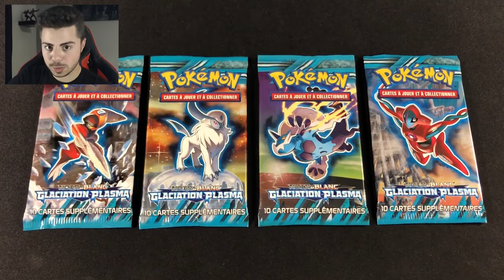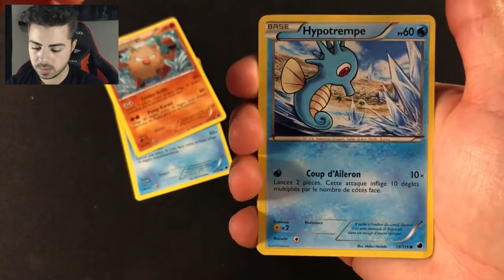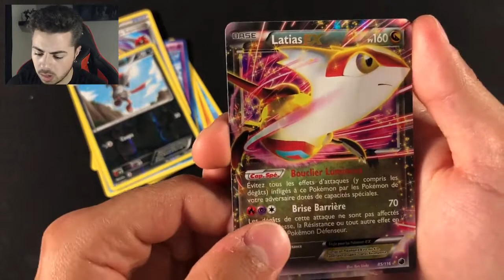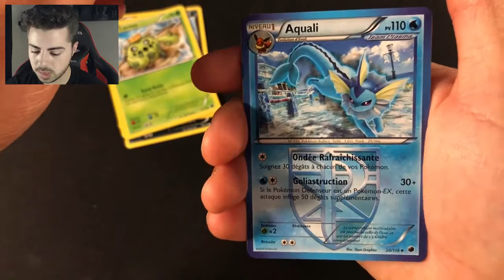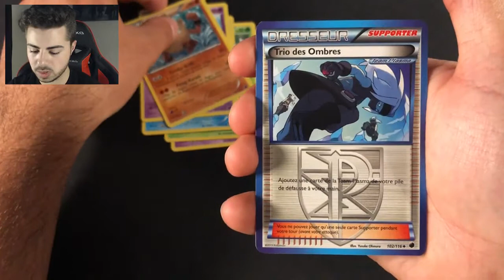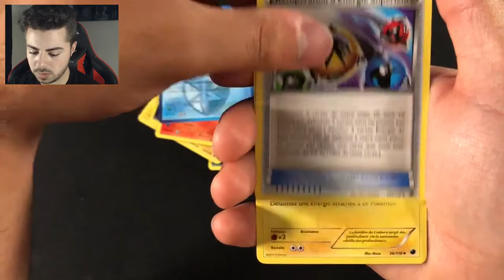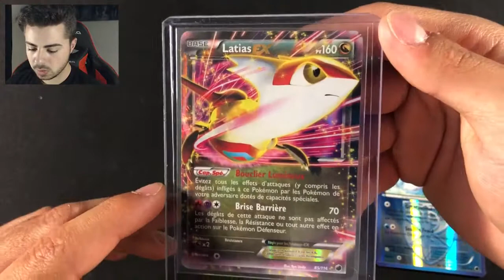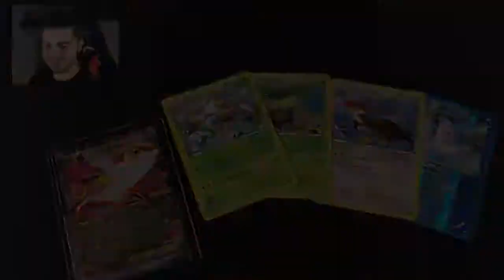SUPER Ouverture de 4 VIEUX BOOSTERS Glaciation Plasma - Noir & Blanc [01.06.2020]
[46 Vues]
[6 Likes]

Hayooooooooo!!
Aujourd'hui on se retrouve pour ouvrir des boosters vieux de 7ANS! Certes ce n'est pas aussi bien que ce que certains peuvent proposer, mais j'ai pris énormément de plaisir à faire cette vidéo, d'autant plus que la chance était avec moi ;)
Lâchez votre meilleur like! partagez en masse! Vous n'imaginez pas à quel point ça compte pour moi les gars!

Je vous fait une grooooosssse bise!

Va voir les chaînes Youtube & Twitch des copains!